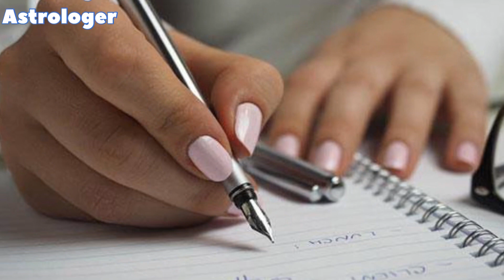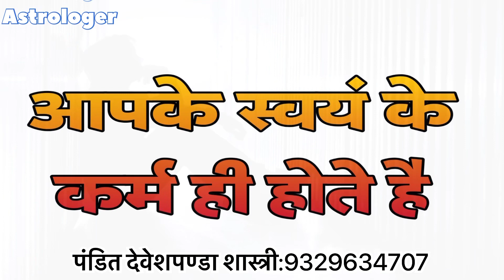चाणक्य नीति_भूल कर भी न करे ये कार्य_अगर करते है तो घर में आएगी कंगाली/ जानिए क्या हैं॥Chanakya_Niti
चाणक्य नीति के अनुसार यह कार्य कभी नहीं करना चाहिए व्यक्ति को इस कार्य को करने से घर में दरिद्रता प्रवेश करती है
Pandit Devesh Panda Shastri